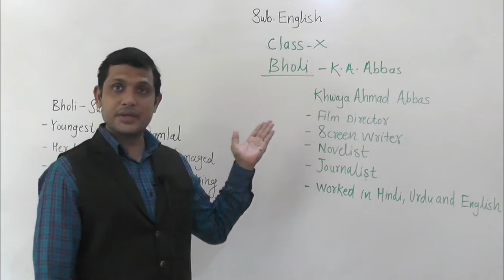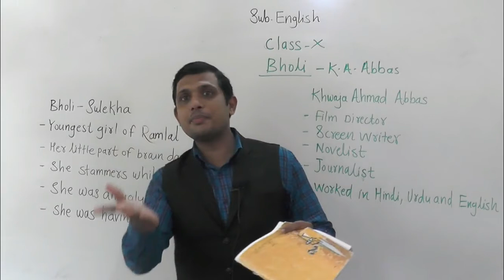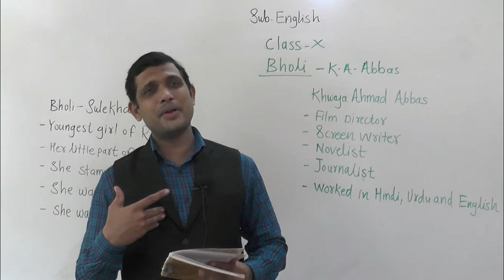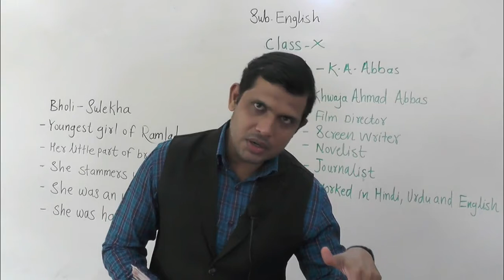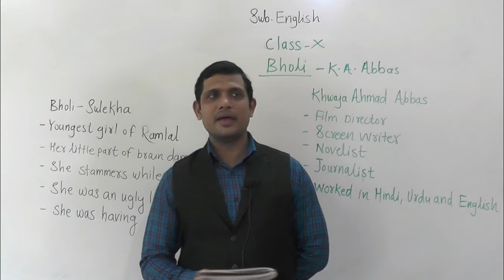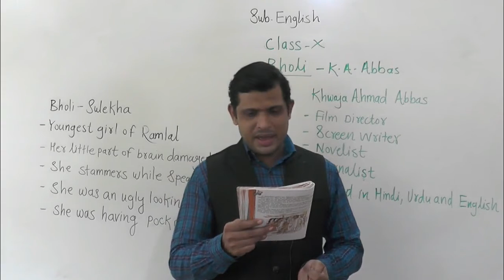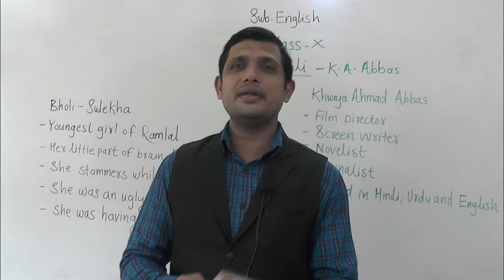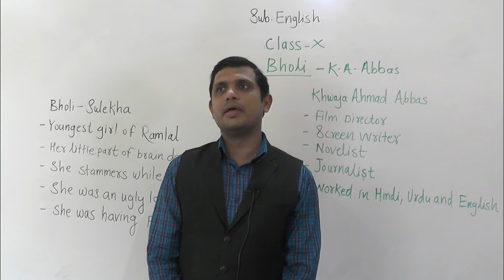CLASS X Bholi Part 2